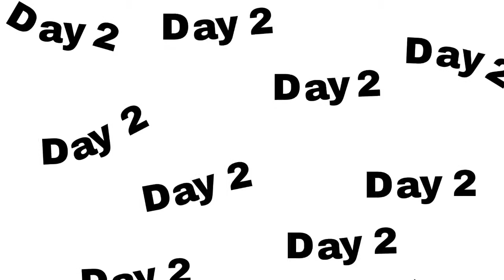VLOGTIME (I Made Sorrel For the Family)🎄 *excited*😊| Lascooo family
VLOGTIME (I Made Sorrel For the Family)🎄 *excited*😊